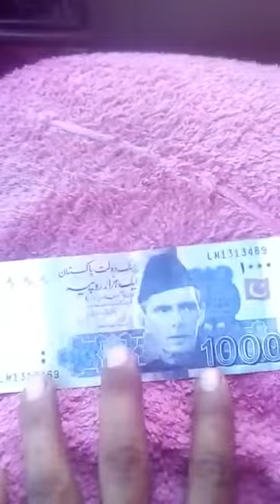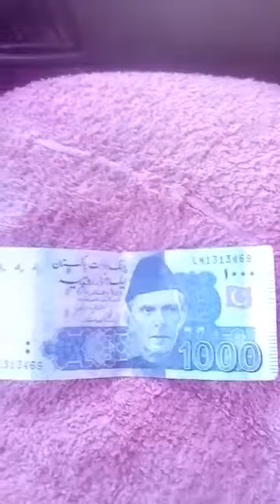pashto funney moments- new pashto song 2018-new pashto song 2019 -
pashto funney moments new pashto song 2018 new pashto song 2019 now about more speacial pashto song and urdu song visit my youtube channal zia afridi